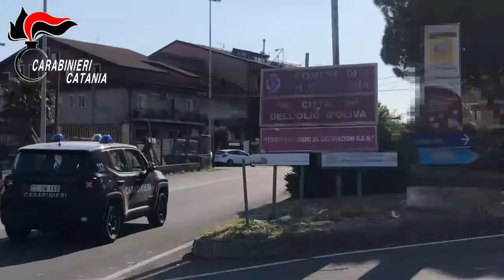Tenta di sparare ai familiari che non accettano la sua scelta di andare a convivere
Per tutta risposta il ragazzo, unitamente allo zio, si era allontanato dall’abitazione, aveva recuperato un fucile a “canne mozze” illegalmente detenuto ed era tornato indietro, sparando nel cortile di casa due colpi all’indirizzo del padre e del fratello, per poi scappare via.